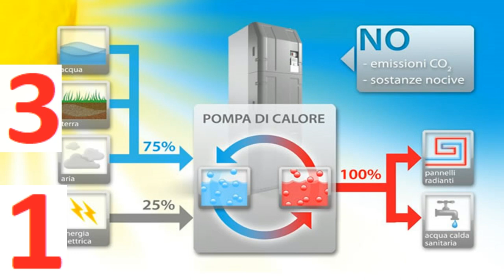Come funziona la pompa di calore aria acqua per riscaldamento [VIDEO 1 di 3]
Come evitare i problemi delle Pompe di calore commerciali e fare la scelta giusta anche se non sei un tecnico.

365 giorni l'anno. Il prezzo del solare termodinamico è troppo alto e l'elevata manutenzione lo rende molto costoso nella gestione.